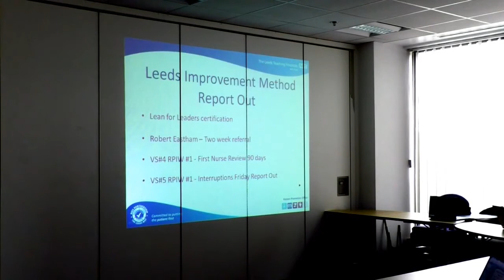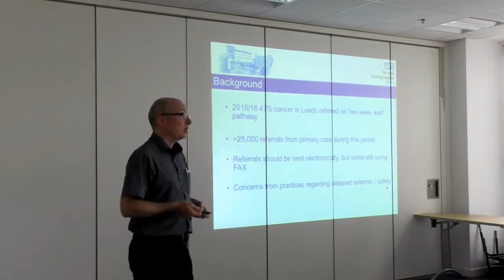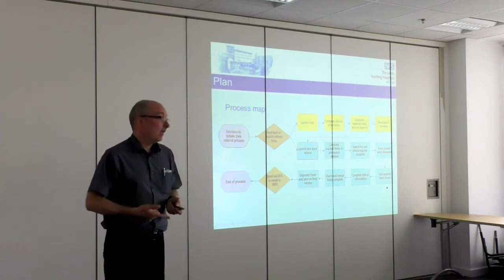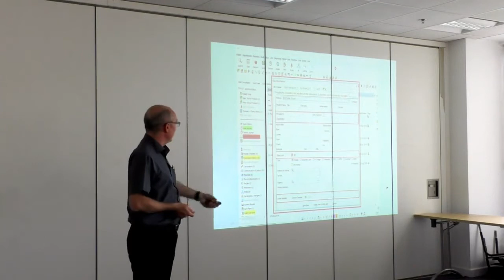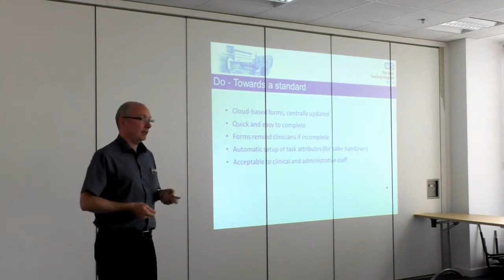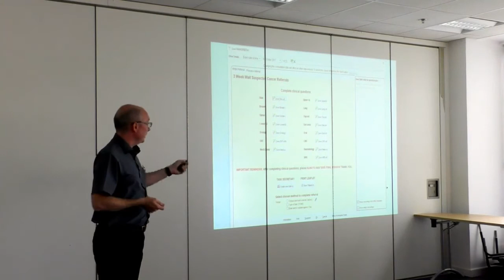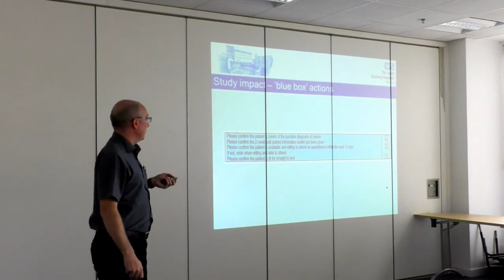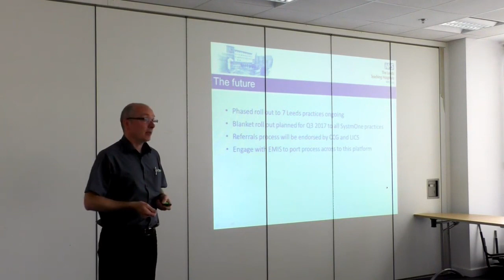Leeds Improvement Method Report Out - 30/06/2017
Two Week Referral – Robert Eastham